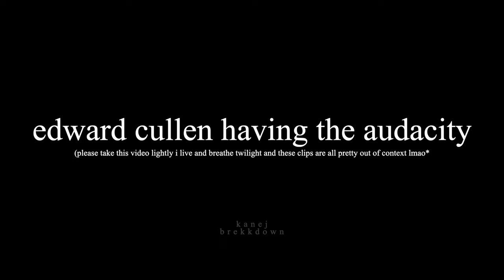edward cullen has audacity | twilight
edward cullen really had the nerve in twilight huh

robert pattinson
kristen stewart
ashley greene
nikki reed
jackson rathbone
kellan lutz
elizabeth easer
peter facinelli
anna kendrick
billy burke
christian santos
michael welch